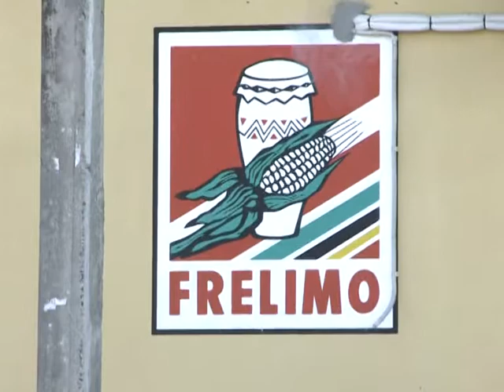Arabic-Web-La ville Beira, un enjeu politique majeur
Beira, deuxième ville la plus peuplée du Mozambique est aux mains de l'opposition depuis l'élection de Daviz Simango en 2003. Vitrine de l'alternance politique, la cité rebelle est désormais l'unique ville à n'être pas dirigée par le Frelimo, le parti au pouvoir à Maputo. Beira est donc devenu un enjeu politique majeur, à la fois pour la majorité et l'opposition. Sur place, Thomas Donzel (AFPTV). SUJET.